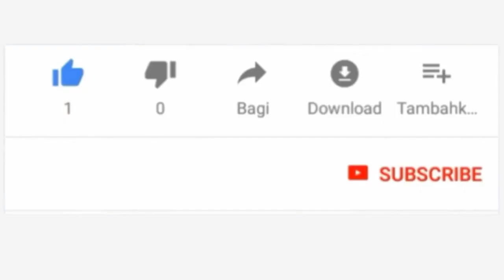ANGALIA KILICHO WAKUTA WAVUVI WA NGALAWA